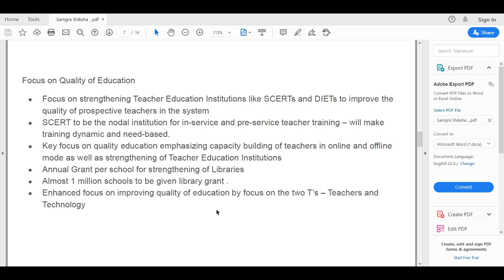Samagra Shiksha - 7